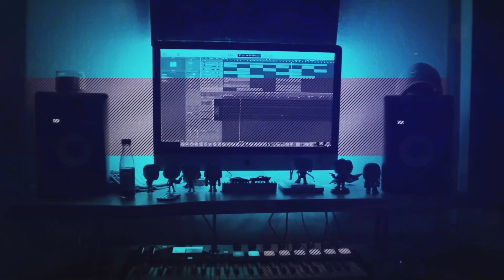LISTENING to NateWantsToBattle FNAF Songs! (Mangled, Salvaged, The Finale REACTION!) ALL BANGERS!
Hot Sauce Beats is Here! Today we are watching @NateWantsToBtl @GiveHeartRecords ! We are checking out MANGLED, SALVAGED & THE FINALE! I got to say this is probably my favorite fnaf music reaction yet and maybe even one of my favorite MUSIC REACTIONS YET! I had an absolute blast making this video and I hope you enjoy the video! Stay safe out there and have a great day!

Last Video